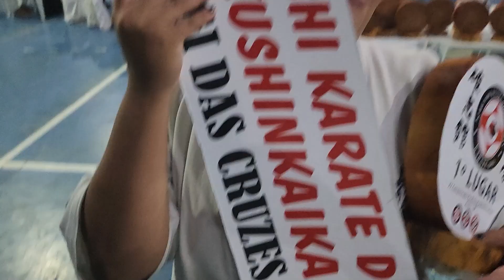Melhores Momentos XV Campeonato Paulista em Assis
XV Campeonato Paulista em Assis realizado no dia 30 de Abril de 2023, em Assis - SP.

Atletas representaram o Dojo Kakushi Kyokushinkaikan. Dos atletas participantes, diversos voltaram para casa com títulos conquistados nas seguintes categorias:

LISTA DE COLOCAÇÃO

Letícia Raphaela, 1° LUGAR categoria juvenil avançado leve, 2° LUGAR categoria adulto pesado avançado;
Mauricio Kato, 2° LUGAR KUMITE juvenil avançado pesado, 3° LUGAR kata adulto avançado;
Ivan Araújo, 2° LUGAR KUMITE juvenil iniciante leve;
Beatriz Araújo, 1° LUGAR KUMITE juvenil iniciante pesado;
Victor Moreira, 3° LUGAR KUMITE juvenil iniciante leve;
Lívia Godoy  2° LUGAR categoria juvenil avançado leve, 2° LUGAR adulto leve avançado;
Fabiano Silva, 1° LUGAR juvenil iniciante pesado;
Vitória Coutinho, 1° LUGAR juvenil iniciante leve, 3° LUGAR adulto iniciante leve;
Magdiel Kend,  2° LUGAR Adulto Avançado Leve;
Pedro Silva, 1° LUGAR infantil iniciante pesado;
Fernanda Rosa, 2° LUGAR categoria juvenil iniciante leve, 2° LUGAR categoria juvenil iniciante pesado;
Yasmin Santos, 1° LUGAR KUMITE feminino adulto iniciante pesado;
Murilo Oliveira, 3° LUGAR na categoria infantil leve iniciante;
Henrique Oliveira, 2° LUGAR na categoria infantil leve iniciante;
Pedro Germano,  1° LUGAR juvenil avançado pesado, 1° LUGAR adulto avançado leve;
Pedro Silva, 2° LUGAR infanto iniciante pesado;

Compilado de melhores momentos, Wasaris e Ippons.

Os atletas de Mogi das Cruzes que conquistaram títulos são do dojo Kakushi Kyokushinkaikan, comandado pelo Shihan Einstein Santana (5° Dan).

Agradecimento especial ao Shihan Einstein Santana (5º Dan) pelas instruções, ensinamentos e carinho passado! Arigato! Oss!

Karate Kakushi Kyokushin, Brasil hey!

Instagram Kakushi - @kakushikaikan